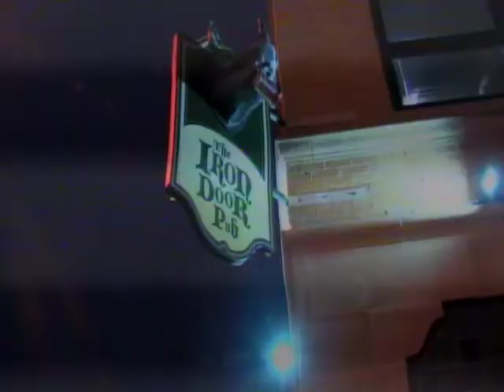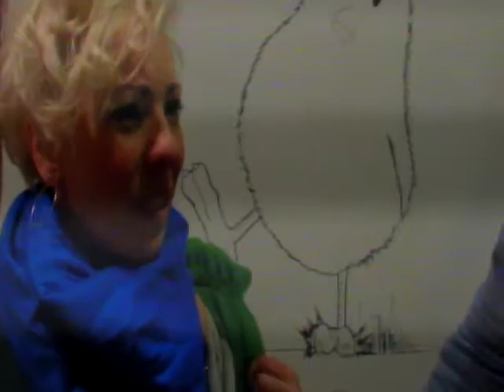"Creamed Corn" the Neutrino Video Project - April 2nd at HUGE Improv Theater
The improvised movie - filmed April 2nd at HUGE Improv Theater in Minneapolis